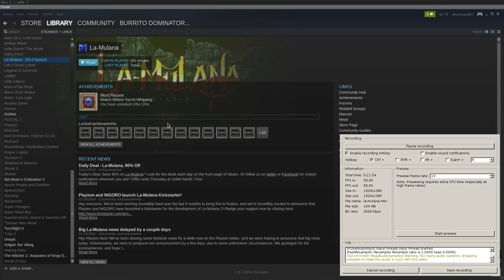La Mulana - [1080P@60FPS Gameplay] (Linux)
---GAME INFO---
Plot: Play as Indiana Jones, (seriously, the resemblance is uncanny), on your quest for epic treasure!

Developer: Nigoro
Publisher: Asterizm
Genre: Side-scrolling 2D Action Platformer (Metroidvania)
Price: $14.99 (Steam)
DRM:
Platforms: Linux, Mac, PC, WiiWare, Vita